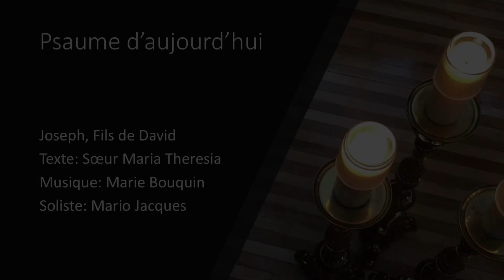Hymne: Joseph, Fils de David - 19 mars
Hymne des Vêpres: Joseph, Fils de David. Enregistrée à la cathédrale de Saint-Hyacinthe avec Ingrid Le Fort et Mario Jacques.

Texte: Soeur Maria Theresia
Du recueil: Hymnes nouvelles pour la liturgie
Sanatorial et commun
Éditions Mame - Desclée, Paris, 2016

Tambourin: Ingrid Le Fort
Soliste: Mario Jacques

Réalisation: MJ et ILF
Production: Diocèse de Saint-Hyacinthe, mars 2022